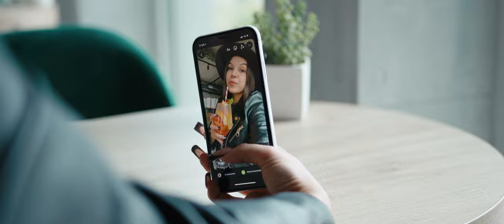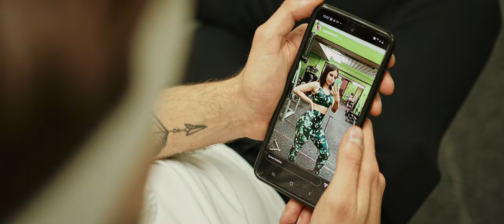STK x DCK - KICSINÁL (Official Music Video)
Zene | STK, DCK Anywaywell
Szöveg | STK, DCK

Keverés | Mastering
|RIVERSIDE STUDIO| Zán Tamás

Videóklip | Gőz Márton

Helyszínek:
Lignum Hotel

Külön köszönet: Szabó Angelika, Csáki Péter, Gável Iván, Lipták Ádám

Sajtó, menedzsment:
Dobó Réka

Booking:
Farkas Béla